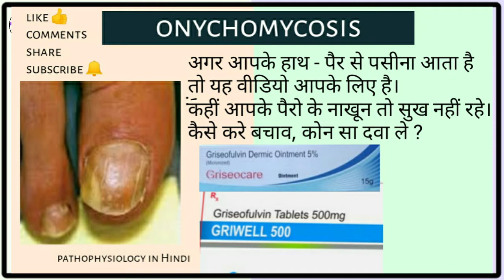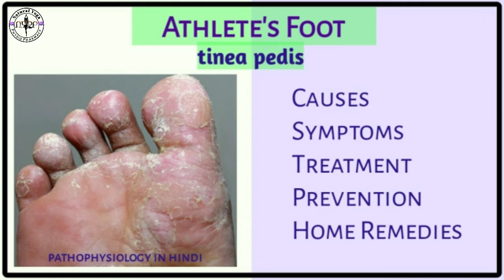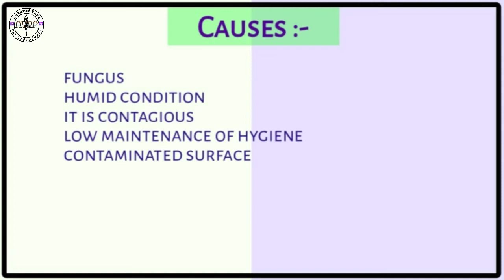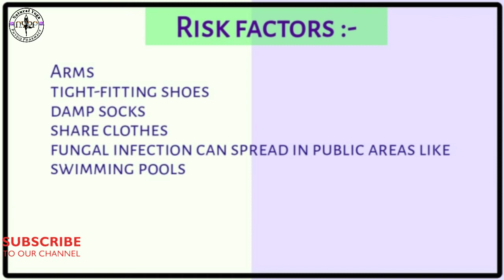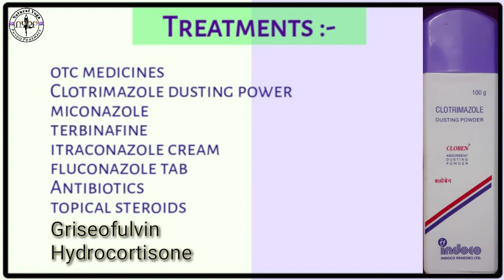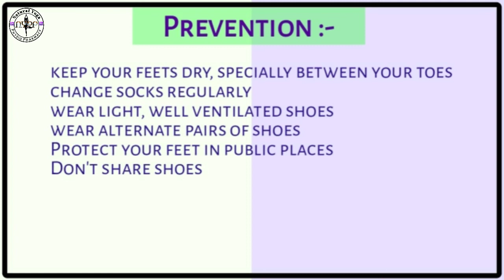पैर मे फंगस का लक्षणऔर ईलाज | Tinea pedis | Fungal Foot treatment | Athlete’s foot ka upay in hindi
athlete's foot
Athlete's Foot | Tinea pedis | Fungal infections of Foot causes, treatment, prevention home remedies

Athlete’s foot — also called tinea pedis — is a contagious fungal infection that affects the skin on the feet. It can also spread to the toenails and the hands. The fungal infection is called athlete’s foot because it’s commonly seen in athletes.

Athlete’s foot occurs when the tinea fungus grows on the feet. You can catch the fungus through direct contact with an infected person, or by touching surfaces contaminated with the fungus. The fungus thrives in warm, moist environments. It’s commonly found in showers, on locker room floors, and around swimming pools.

itching, stinging, and burning between your toes or on soles of your feet

blisters on your feet that itch

cracking and peeling skin on your feet, most commonly between your toes and on your soles

dry skin on your soles or sides of your feet

raw skin on your feet

discolored, thick, and crumbly toenails

toenails that pull away from the nail bed

OTC medications

There are many OTC topical antifungal medications, including:

miconazole (Desenex)

terbinafine (Lamisil AT)

clotrimazole (Lotrimin AF)

butenafine (Lotrimin Ultra)
tolnaftate (Tinactin)

Wear socks made out of breathable fibers, such as cotton or wool, or made out of synthetic fibers that wick moisture away from your skin.

Change your socks when your feet get sweaty.

Air out your feet when you are at home by going barefoot.

Wear shoes made of breathable materials.

Alternate between two pairs of shoes, wearing each pair every other day, to give your shoes time to dry out between uses. Moisture will allow the fungus to continue to grow.